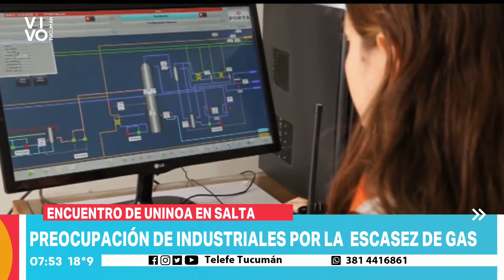Rocchia Ferro analizó la situación de la industria local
Rocchia Ferro analizó el panorama productivo local y se refirió a cómo afecta la guerra a la industria, el tema abastecimiento de gas y gasoil y la creación de Uninoa.